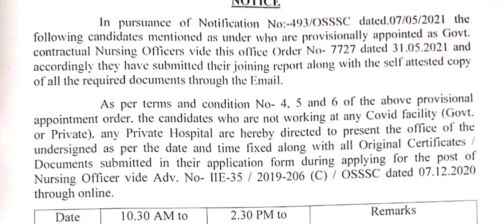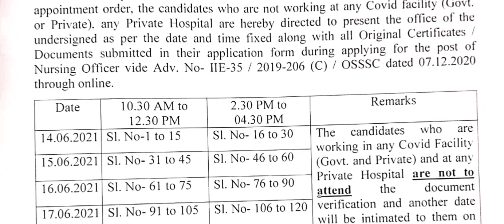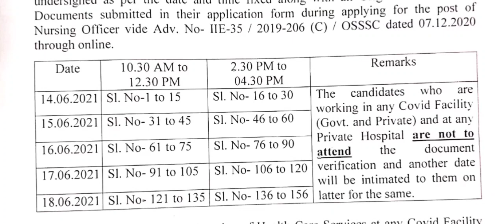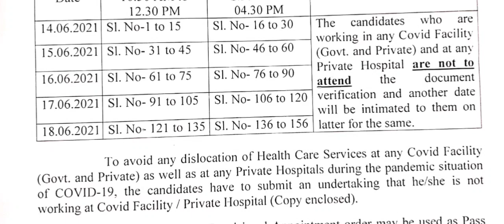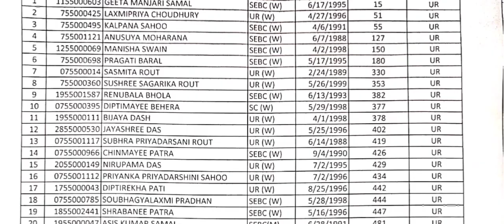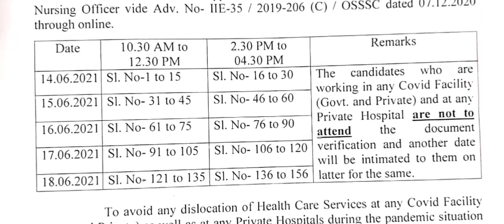OSSSC Nursing Officer Document Verification Serial No. Wise In Cuttack District | Odisha